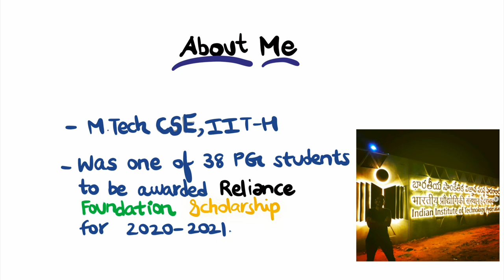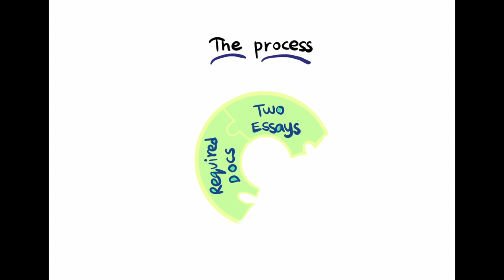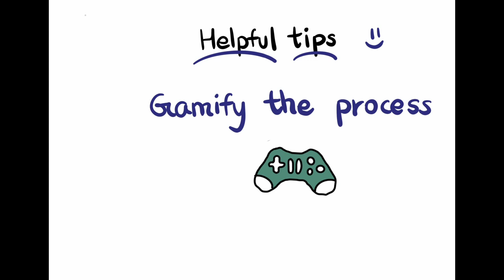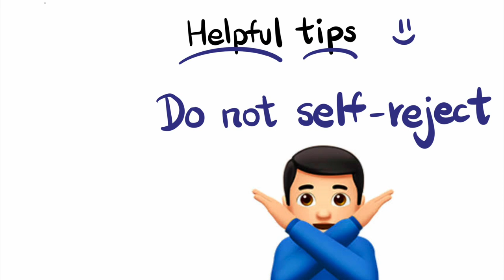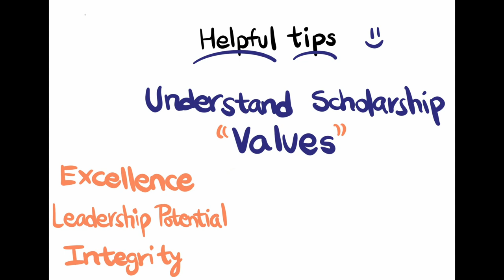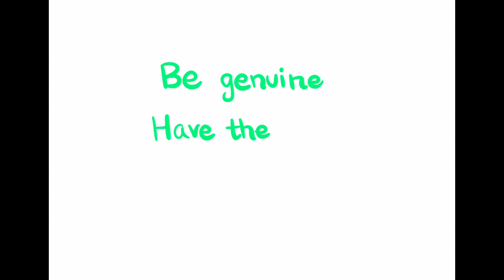Reliance Foundation Scholarships— My Experience and Advice for Applicants